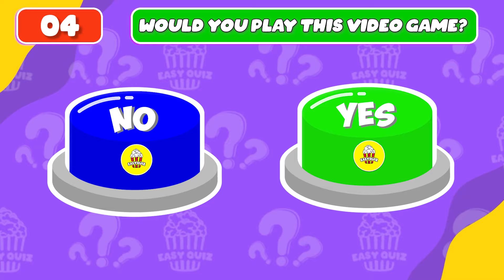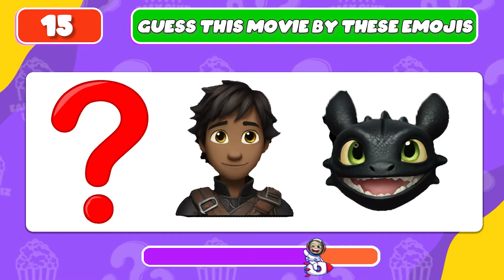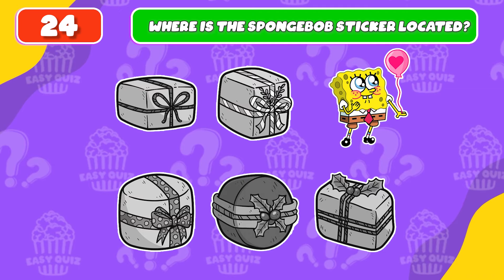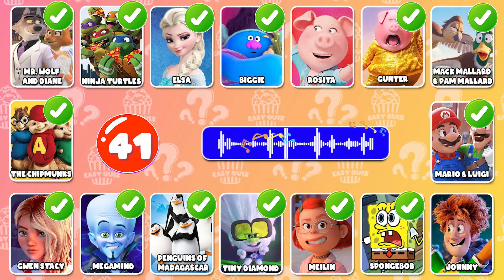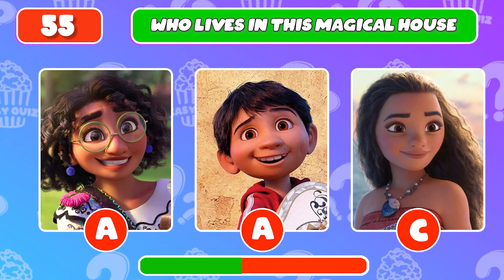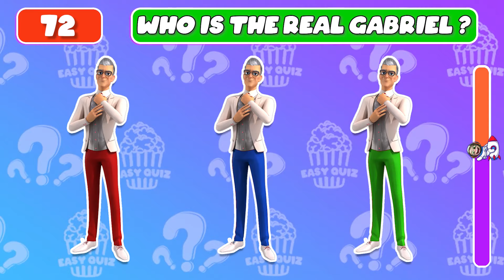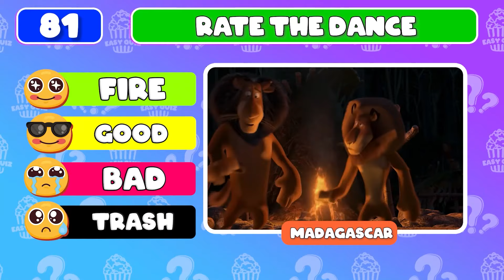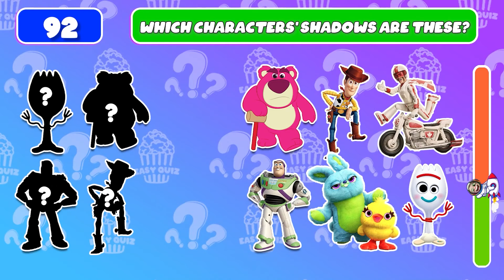Guess Who's Singing ?| Guess The 100 Character| Netflix Puss In Boots, Super Mario Bros, Spider Man.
Easy Quiz  | IQ Quizs
Hello everyone.
🔶 Wellcome!
Hello everyone.
🔶 Wellcome!
🔶 You are watching: Guess 100 Character & Movie By Their Song? | Netflix Puss In Boots, Super Mario Bros, Spider Man...

But that's not all! This game goes beyond just guessing the voice, as you'll also need to spot subtle differences between characters and find other clues to help you figure out who is speaking. From unique speech patterns to characteristic accents, each character has their own distinct voice that you'll need to learn to recognize if you want to be a true voice guessing master.

And the fun doesn't stop there! In addition to this exciting voice guessing game, there are a variety of other activities and games to enjoy featuring your favorite Netflix characters. Test your knowledge with trivia quizzes, or see if you can spot the difference between two similar images in a challenging visual puzzle. With so many different games and activities to choose from, there's something for everyone.

So, whether you're a fan of thrilling action shows, heartwarming comedies, or anything in between, this voice guessing game and the other fun activities it offers are sure to provide hours of entertainment. Get ready to put your ears to the test, spot the differences, and have a blast as you explore the exciting world of voice guessing games and more!